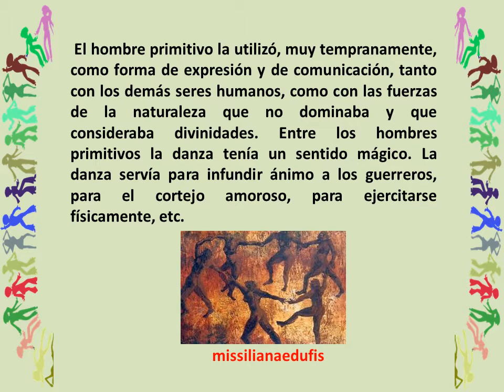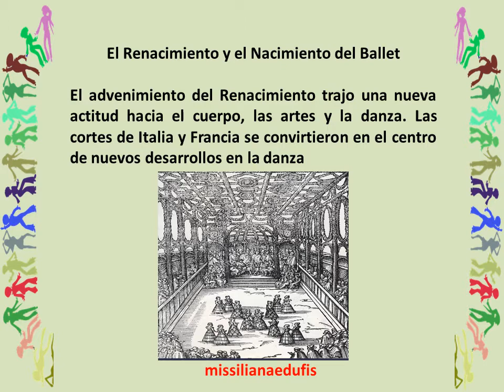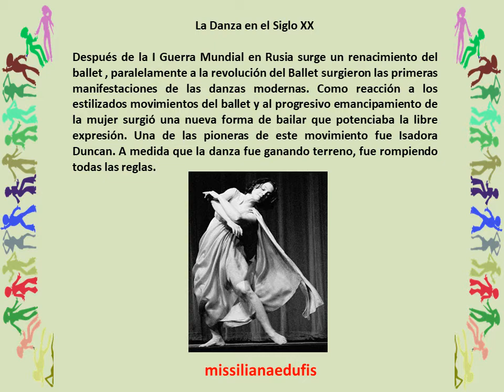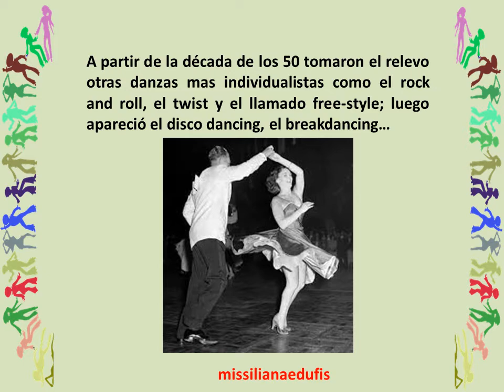La Danza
historia de la danza